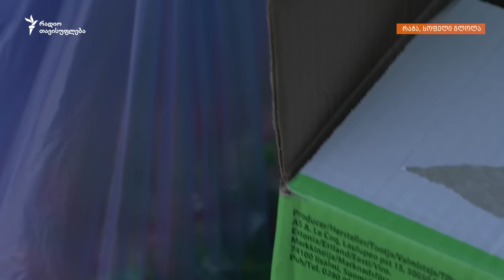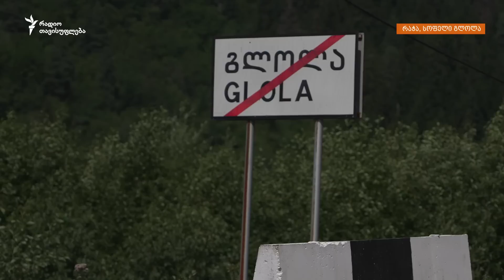მოხალისეები შოვში - მთის გიდი ვიკა ფილფანი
შოვის სტიქიის ეპიცენტრთან ახლოს, სოფელ გლოლაში, მოხალისეთა რამდენიმე ჯგუფს შეხვდებით, რომლებიც ადგილობრივ მოსახლეობას, მაშველებს, ჯარისკაცებს, პოლიციას და ყველას, ვისაც დასჭირდება, საკვებს, წამალს და სხვა საჭირო ნივთებს უგროვებენ და ურიგებენ.

რაჭის გარდა, აქ მოხალისეები სვანეთიდან, სამეგრელოდან, იმერეთიდან და სხვა კუთხეებიდანაც ჩავიდნენ. ერთ-ერთი მათგანი, მთის გიდი ვიკა ფილფანი აქ სვანეთიდან ჩამოვიდა.